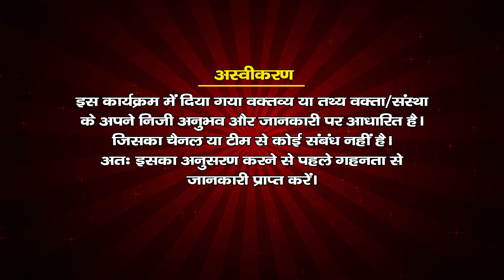ईश्वर कभी अपेक्षा नहीं करता, परम पूज्य गुरुदेव श्री हित ललित वल्लभ नागार्च जी